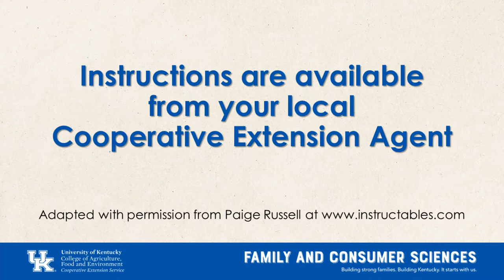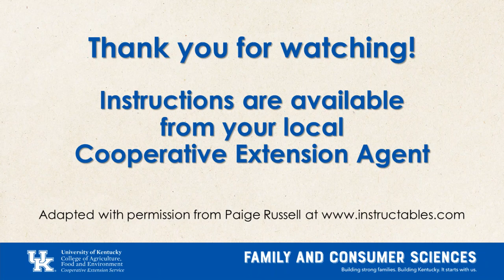Memorable Moments Napkin Folding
As part of the FACS Holidays at Home Series, during week 6, Jeanne Badgett discussed two napkin folding techniques.  In this videos, she demonstrated those techniques for a tree and an envelope napkin fold.